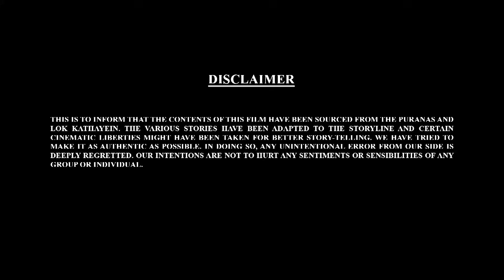Let's Watch Bal Ganesh ki Kahaniya In 3D Part - 06 | बाल गणेश की कहानिया | 3D Kahaniya Telugu